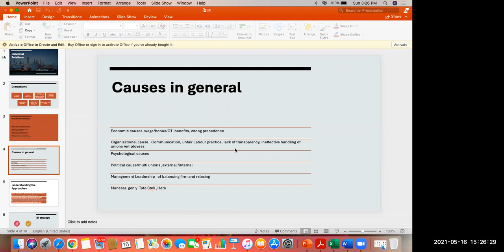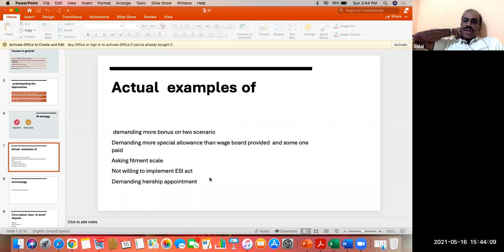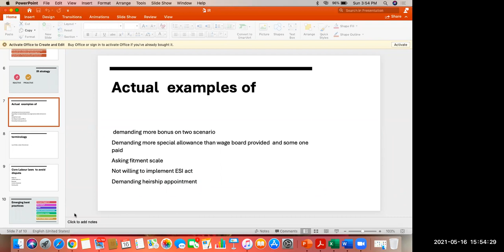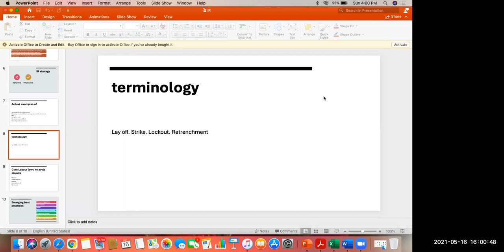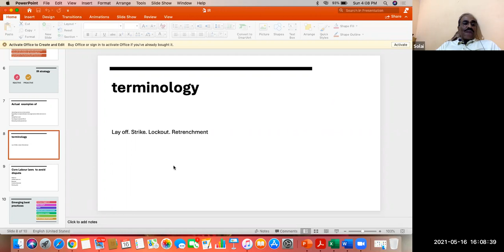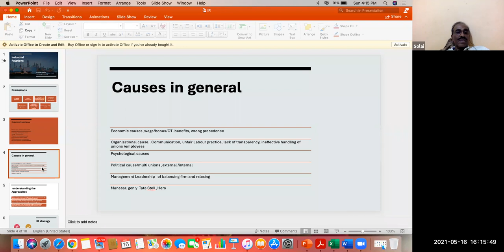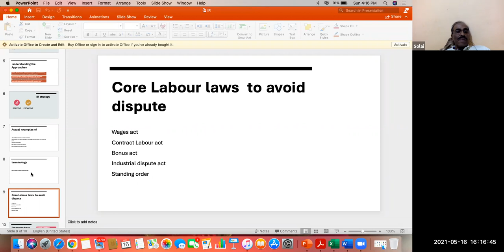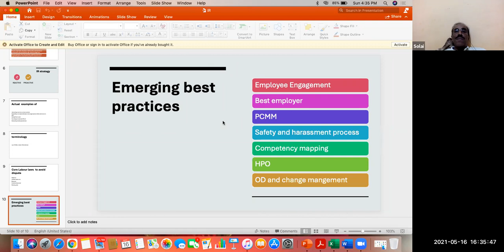HRM 16-5-21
EMBA TRIMESTER 1